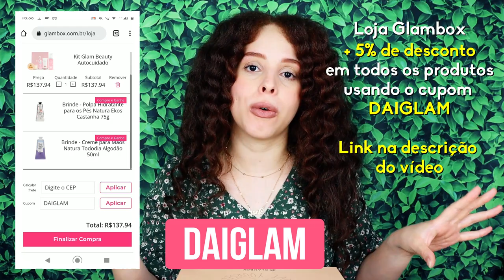GLAMBOX MARÇO 2022 - GLAMBOX LOVE YOURSELF | DAIENE CALMON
🌟 ASSINE A GLAMBOX COM ATÉ R$ 80 DE DESCONTO + BRINDES USANDO O CUPOM "DAIGLAM"

Glambox Março 2022 (Glambox Love Yourself)